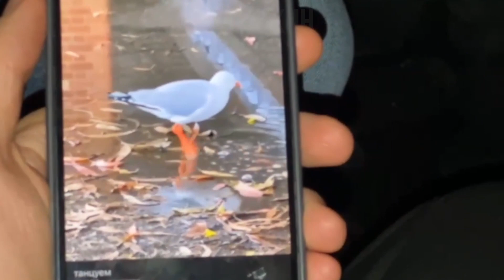Фреймтаймер показывает танцующую чайку